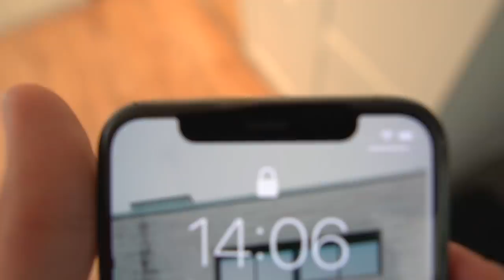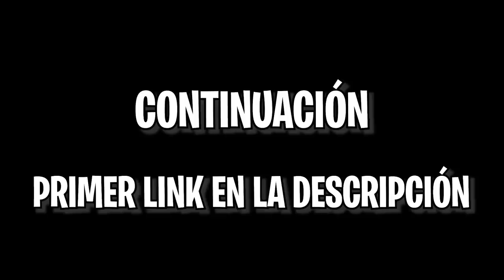CREEMOS QUE MI HIJA TIENE UN NOVIO...*Me enfado*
Hoy ha sido un dia de locura, ya que creemos que mi hija tiene un novio, el cual viene a mi casa y le da un regalo a mi hija.